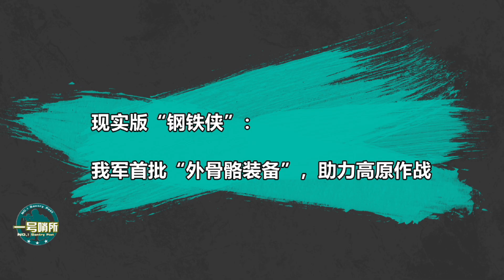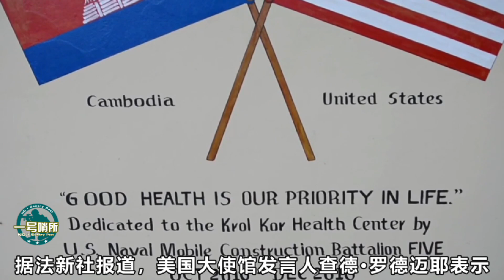現實版“鋼鐵俠”：我軍首批“外骨骼裝備”，助力高原作戰【一号哨所】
1、00:09  中國黑科技外骨骼已出現
2、03:06  終於還是害怕了？
3、05:32  現實版“鋼鐵俠”
4、08:29  中國將取代美在柬基地？ 我們的影片會遵循公平、尊重的原則，確保不會包含任何仇恨言論的元素。